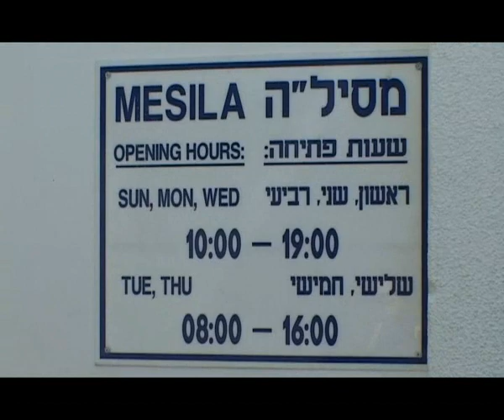Mesila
Mesila -  - reach out to the children of refugees and migrant workers.